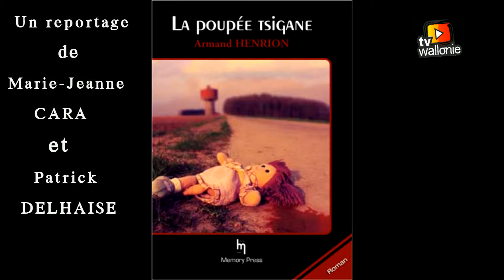Interview de L'écrivain Armand HENRION " la poupée Tzigane"